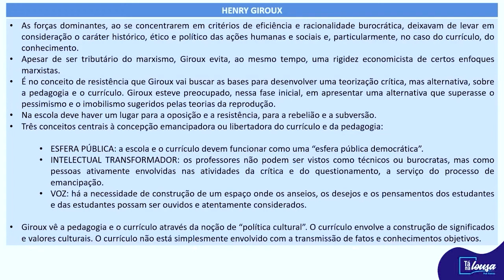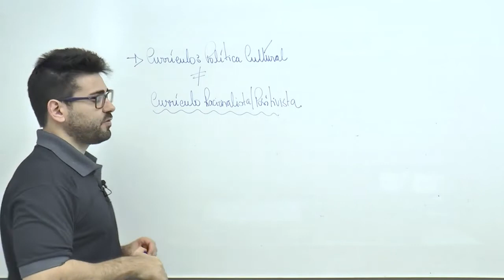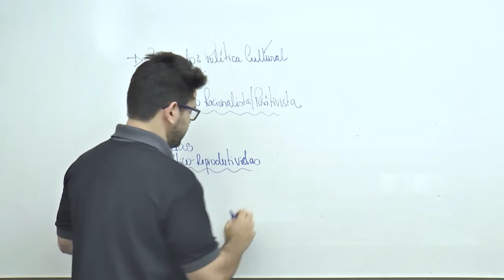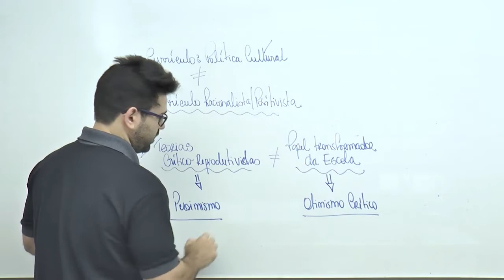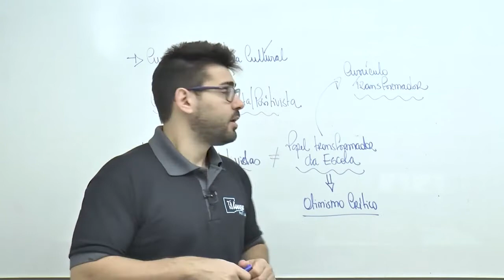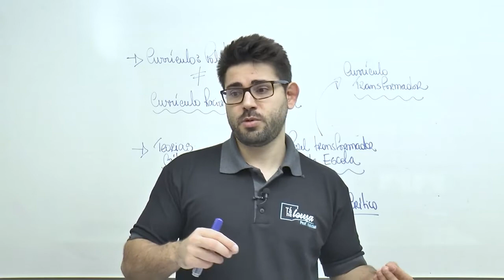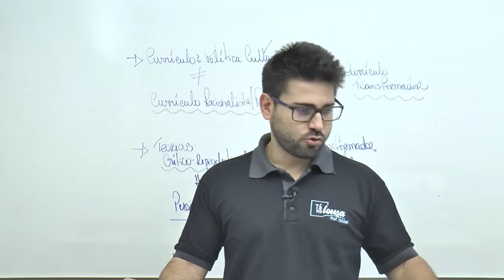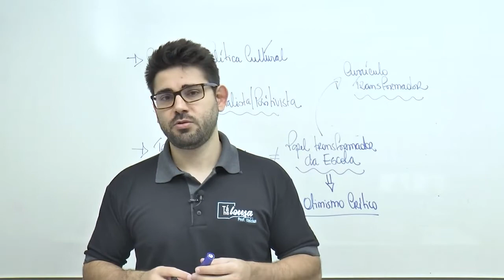TEORIAS DO CURRÍCULO | PARTE V